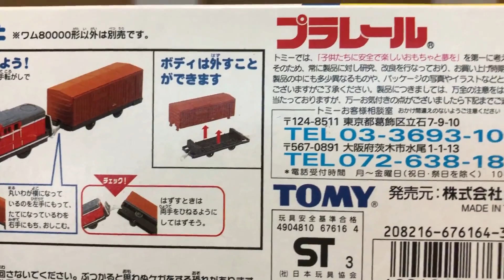【プラレール単品】（新品未開封）ドキドキ開封！！ 〔F-02〕ワム８００００形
■プラレールの新品未開封品の開封動画です。　私の所有しているプラレールを紹介してきています。

   12:00 トミカor鉄道関連　　　18:00 プラレール運転会　　　22:00 開封動画

13歳以下の方がご視聴される際は保護者の方とご一緒にご覧ください。